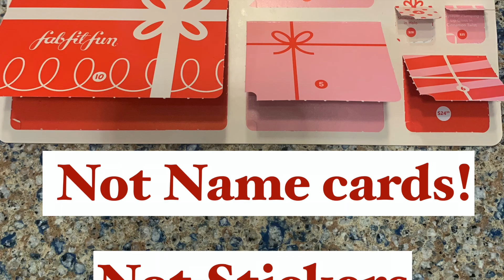12 Days of FABFITFUN Mother/Daughter Battle / How?/ Watch & see! Advent Calendar / Plus a GIVEAWAY!!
Oh GOODY!  Christmas is upon us.  Laura and I will battle out the 12 Days of FATFITFUN Advent Calendar!  How you ask?  Watch and see! You will rate our picks and You decide who wins the battle!  Take a look and rate our Fun little Battle!

FabFitFun:
Advent Calendar $79.99
Value of the Calendar- $319.98 over all value
Value of Days 1 - 6 = $154.99
Value of Days 7 - 12 = $164.99

use Code:  adv-kf73
valid for new customers purchasing seasonal Subscription until 2/2/2022

-You must use the Code word in a sentence, and you must RATE the video with a score of 1 to 10
-Must have a Continental  U.S address to receive a package
-One Entry comment per person.
-Once I mail out the package I cannot be responsible for it and it cannot be replaced.  I  will send you a copy of the tracking information.

-Information on how to make your channel public -   Click your profile picture at the top of the page and select "YouTube Settings." Click the "Advanced" link on the Overview screen, and then click "Make This Channel Public."

-Good luck to everyone who enters and Thank you for supporting my channel, I love and appreciate you all!

Items of Giveaway:  6 from Advent Calendar!  Tis the season to share!
Stila Brown Eyeliner
1 pair of Cozy socks & 2 Scrunchies
Winter Votive Candle
Tangle Teezer The Original
Spongelle Vanilla Bloom
Cover FX Shimmer Veil in Halo
1 pair of Fashion pierced earrings

Friend Mail:
Miss Jackie Russell

Artist:  RKVC
YouTube Library